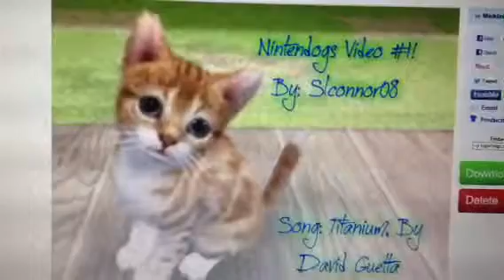Nintendogs music video number 1